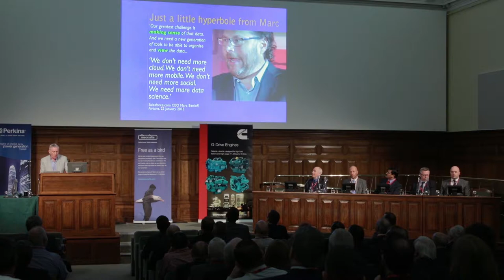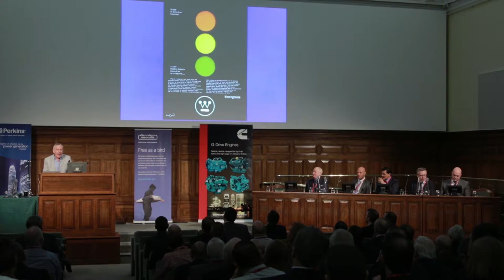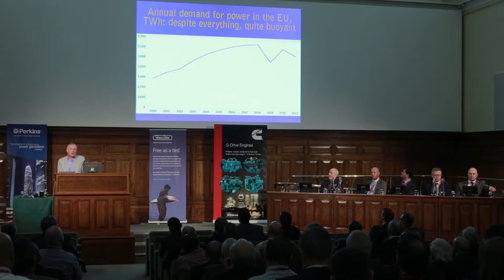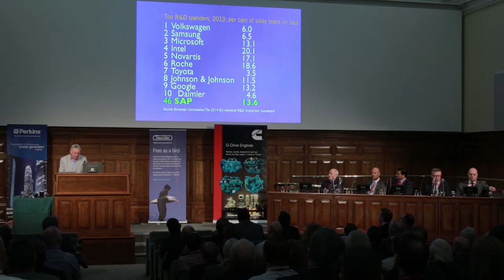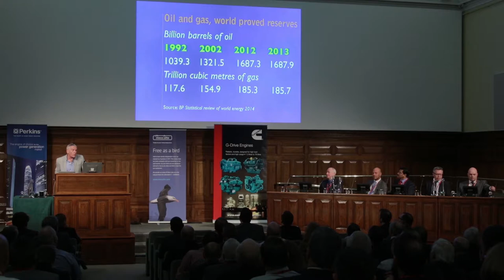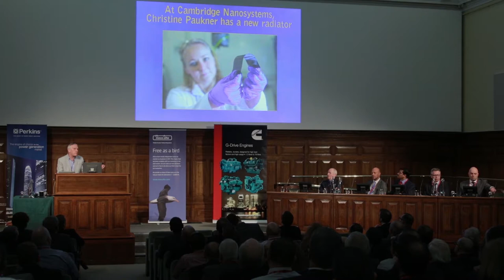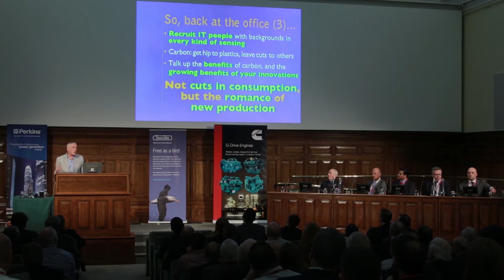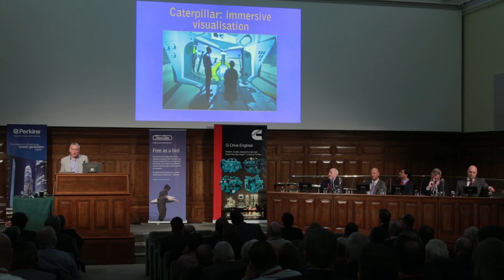James Woudhuysen opens the AMPS conference 2015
James Woudhuysen opens the Association of Manufacturers of Power Systems (AMPS) conference in 2015.